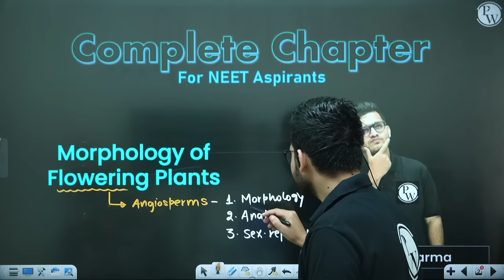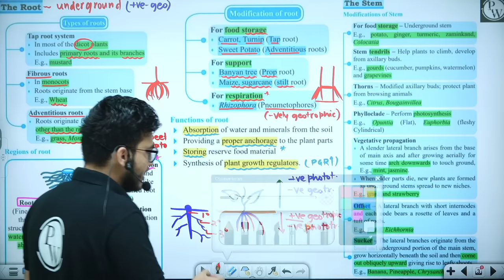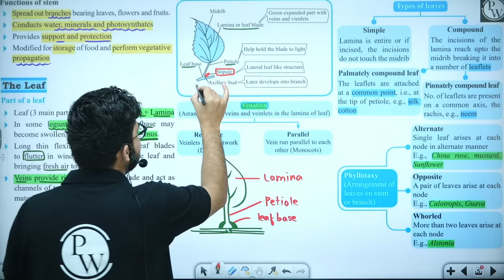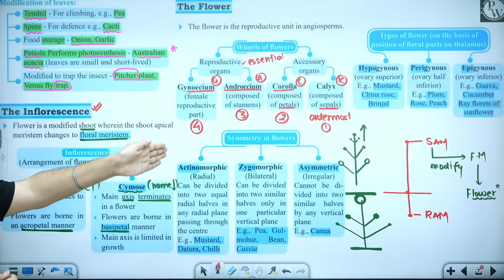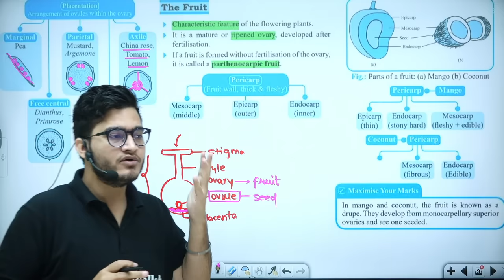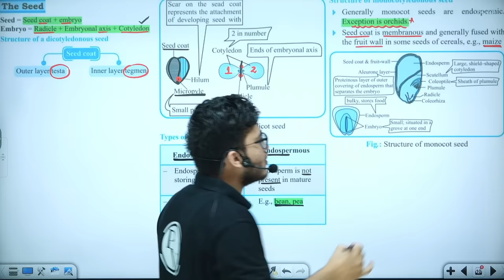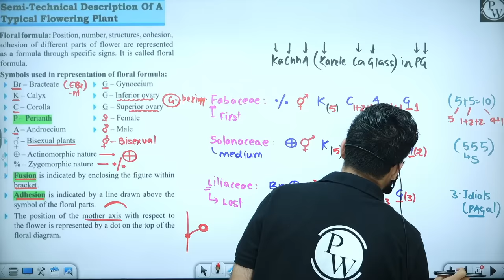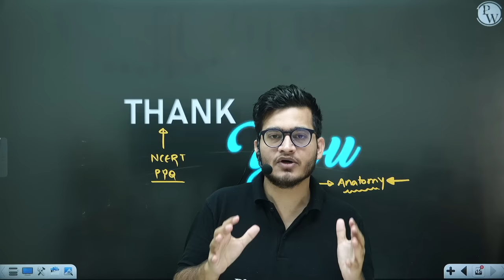MORPHOLOGY OF FLOWERING PLANTS in 90 minutes || Complete Chapter for NEET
1. This free batch is for the students aiming for Class 12th & NEET Exam 2023.

2. The best faculties in India will cover the full syllabus of each subject.

3. All the classes will be provided in Recorded form only on our YouTube Channel Competition Wallah.

4. Class Notes of each lecture will be provided on our PW App in respective batch in PDF format.

5. Practice sheets with text solutions for each lecture will also be provided on App.

6. Weekly Schedule of classes will be posted on the Community and announcement section of Batch.